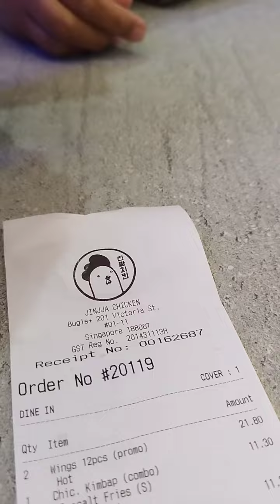Jijja Food August 2024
Di ultah kak Marisa..